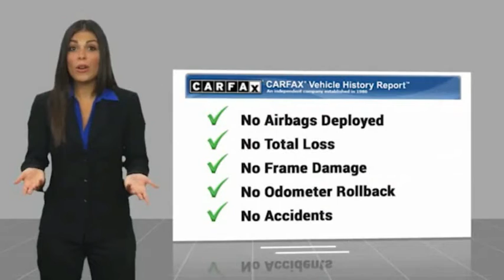2019 Volkswagen Jetta R-Line FOR SALE in Mesa, AZ R294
6343 E. Test Drive

Want us to come to you? No problem! In case we missed a picture or a detail you would like to see of this 2019 Jetta, we are happy to send you A PERSONAL VIDEO walking around the vehicle focusing on the closest details that are important to you. We can send it directly to you via text or email. We look forward to hearing from you!  CARFAX One-Owner. Clean CARFAX. White 2019 Volkswagen Jetta R-Line FWD 8-Speed Automatic with Tiptronic 1.4L TSI Jetta R-Line, 4D Sedan, 1.4L TSI, 8-Speed Automatic with Tiptronic, FWD, White, Titan Black w/Perforated Leather Seat Trim.  Recent Arrival! 30/40 City/Highway MPG  Awards:     2019 KBB.com 10 Coolest New Cars Under  20,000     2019 KBB.com 10 Best Sedans Under  30,000 Stop by CardinaleWay Mazda Mesa -  Where we develop outstanding relationships where everyone wins  - today! 6343 East Test Drive, Mesa AZ 85206.  Vehicle price and availability are subject to change without notice.